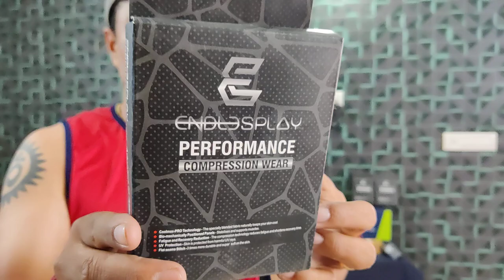Sports Accessories | Compression Wear | Shorts | Sleeves | Endless Play | Kamadhenu Sports9886266708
Sports Accessories | Compression Wear | Shorts | Sleeves | Endless Play | All Sports Wear | Kamadhenu Sports 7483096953 / 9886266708

Their Address are:
Kamadhenu Sports
No 135, Mamulpet, Bangalore  Pin code 560053
Mutha Sports Co
87, Mutha Tower, Hospital Road
Bangalore Pin code 560053

Video Credits: My Heroin